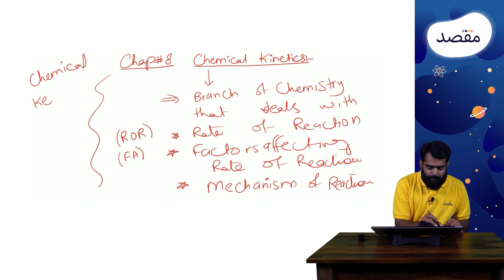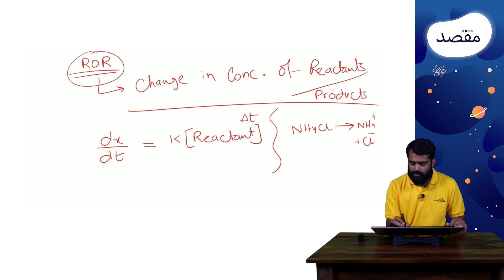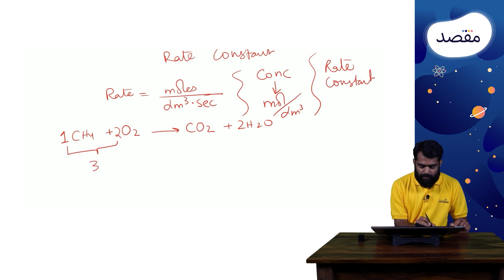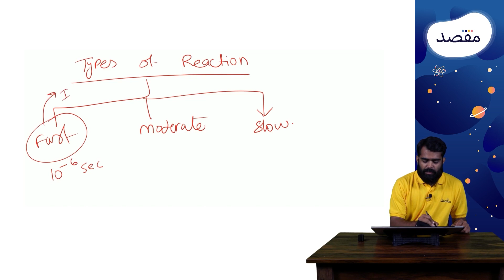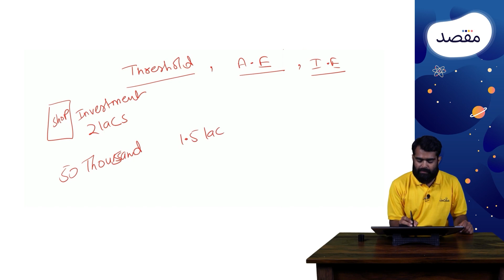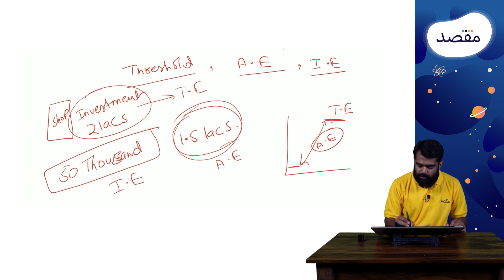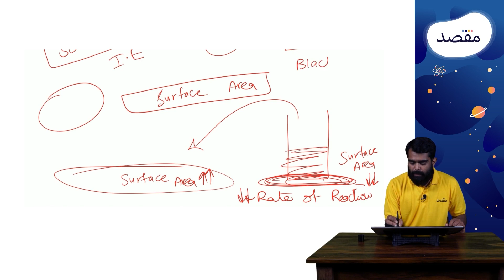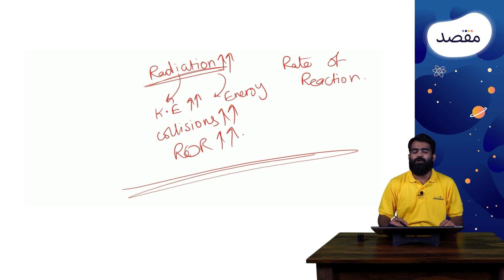Chemical Reaction Kinetics : ECAT MDCAT Crash Course Chemistry 2022 | Lecture # 20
MDCAT aur ECAT question banks (6000+ past paper questions and video solutions) k liye Maqsad app download karein